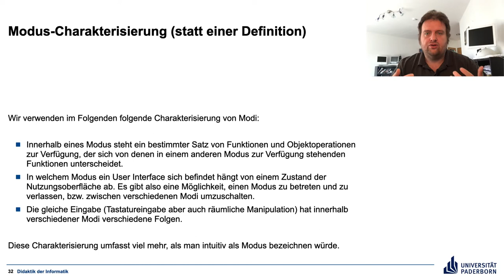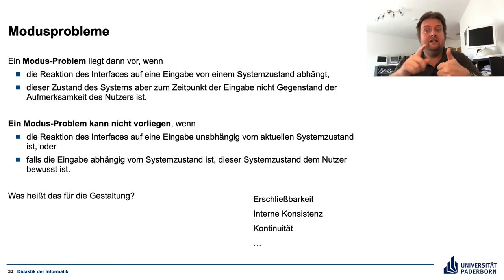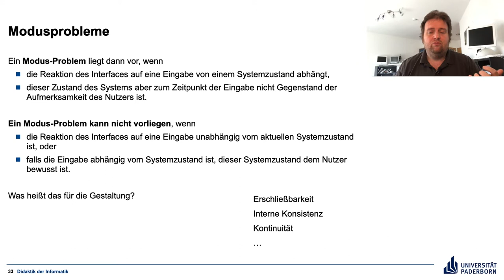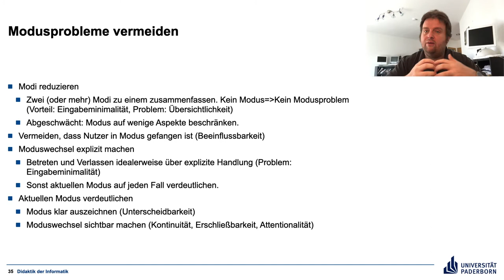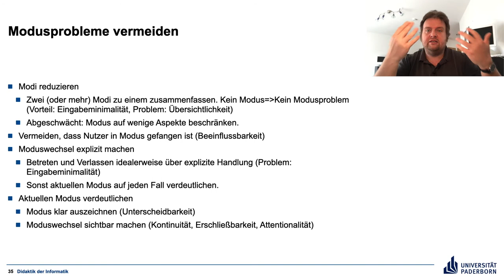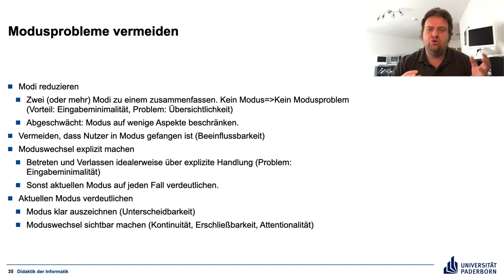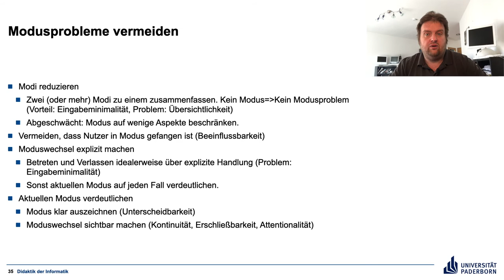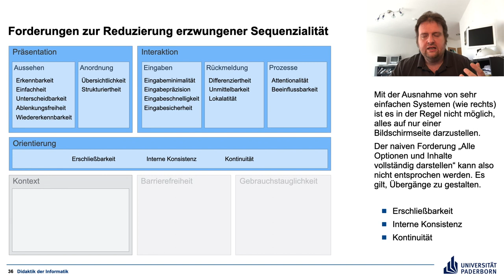Gestaltung von Nutzungsschnittstellen P3.3 Teil 4 Zusammenfassung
Zusammenfassung der Überlegungen zur Modusgestaltung